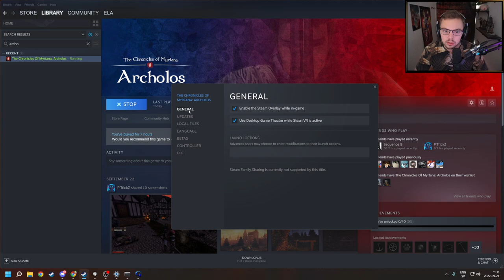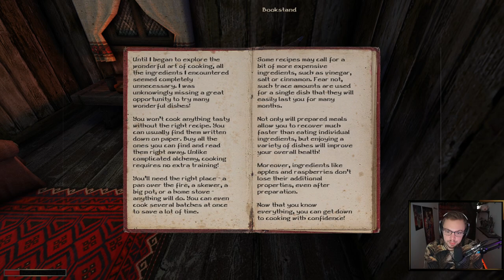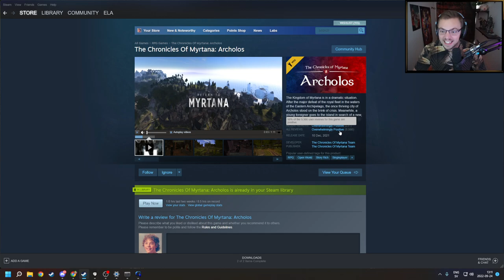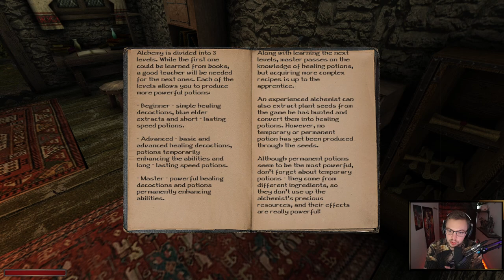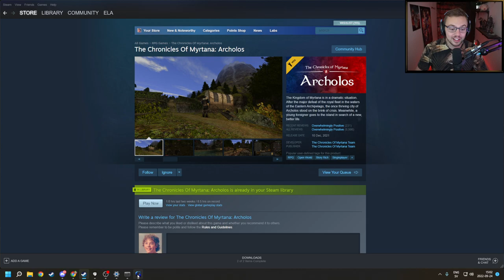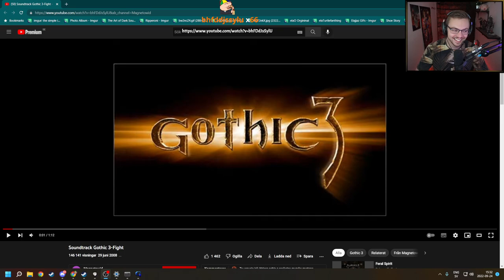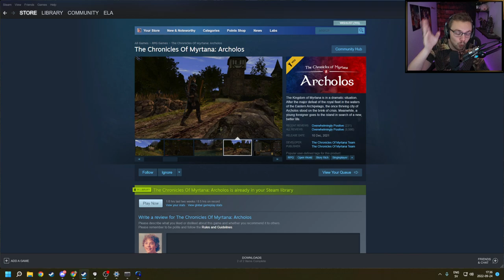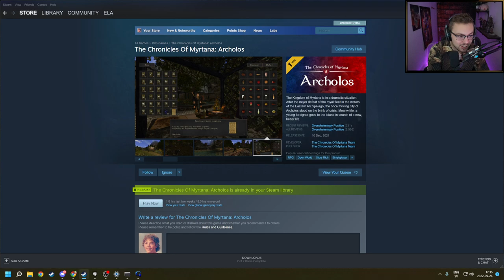Elajjaz - Gothic 2 - The Chronicles of Myrtana: Archolos - Part 1